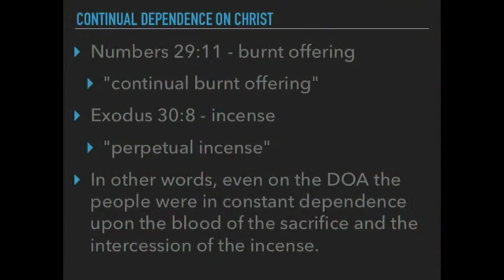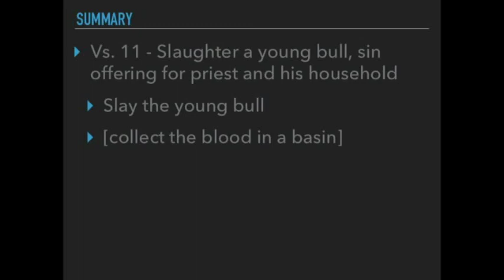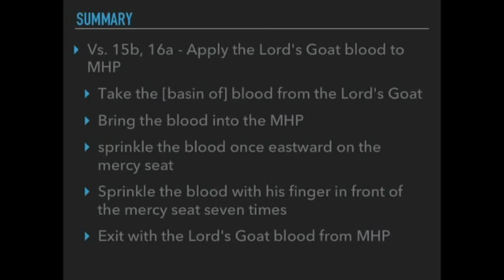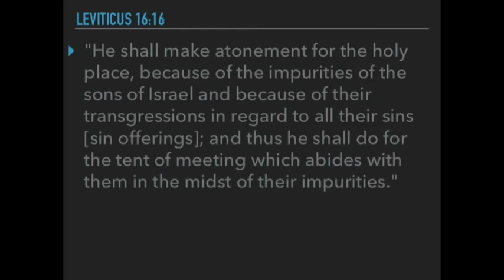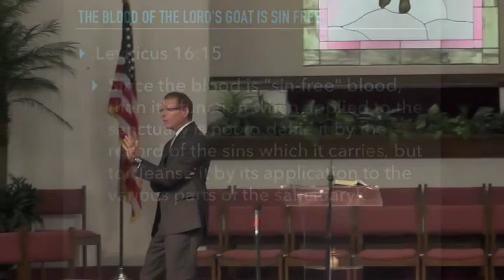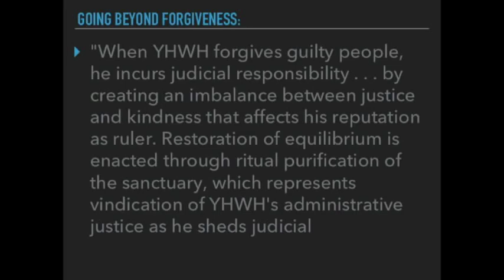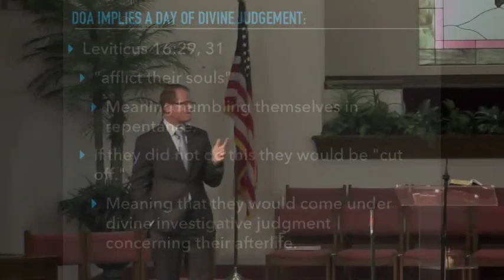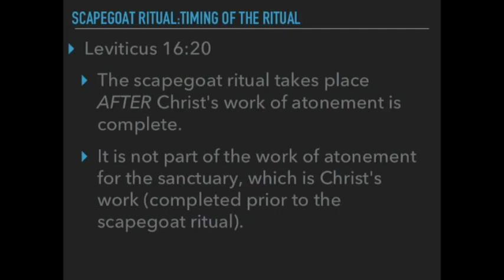Day of Atonement - 8/18/18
Pastor Scott Moore